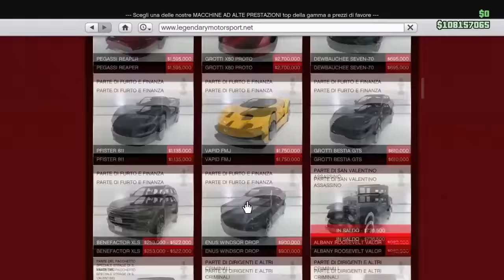TUTTI I CONTENUTI RILASCIATI OGGI NEL DLC DI SAN VALENTINO 2017 ! GTA 5 ONLINE ITA